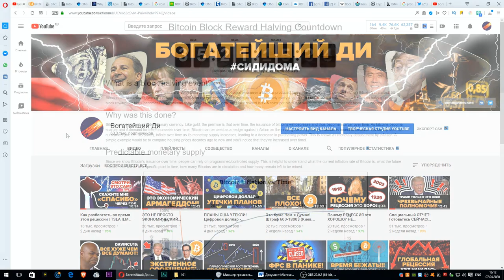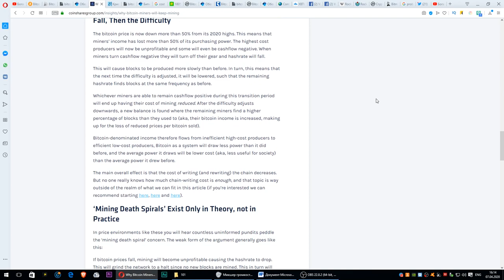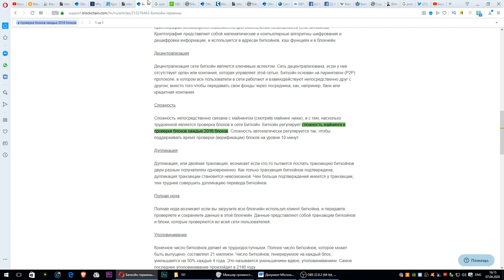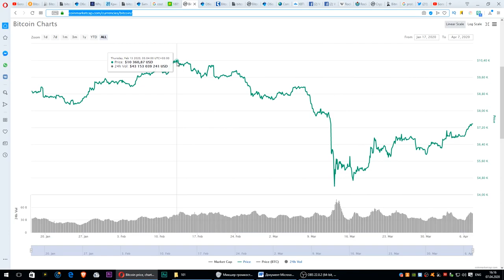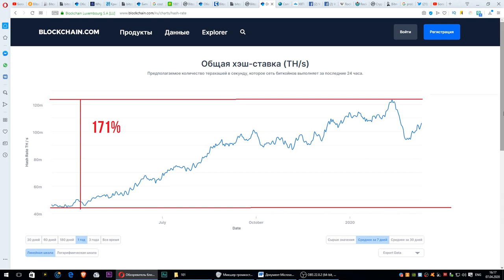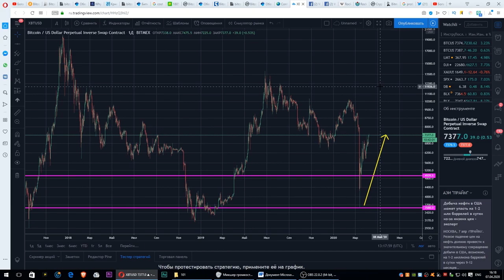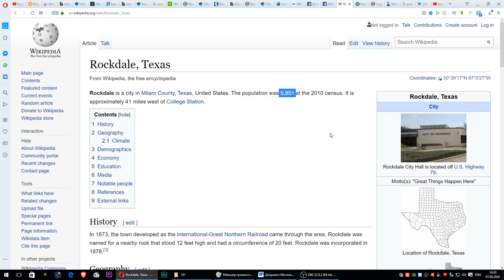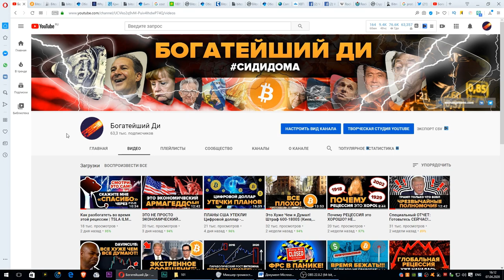Биткоин Халвинг 2020 Прогноз! Будет ли памп BTC? 8к, 14к, 20к $ ? (chico crypto)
BITCOIN Halving 2020 Prediction! Will BTC Pump!? (chico crypto)